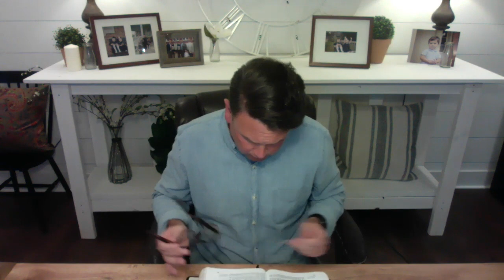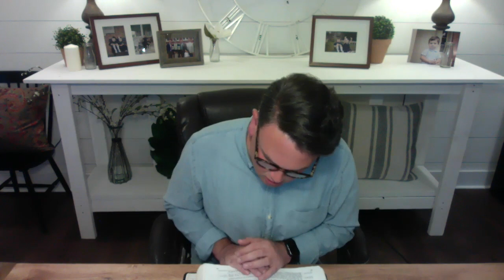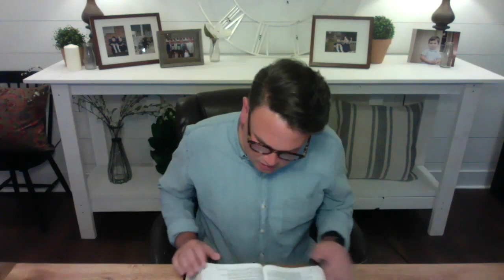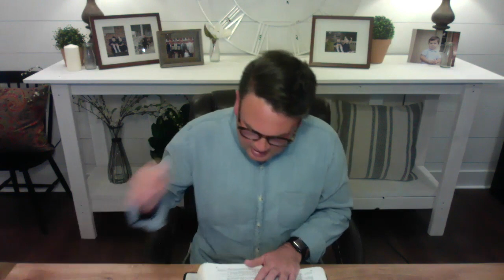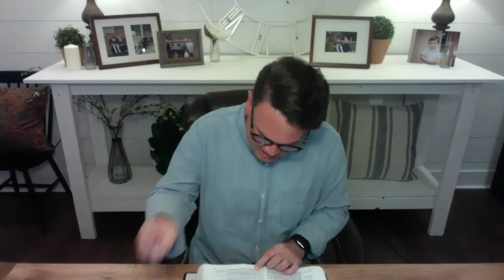1 Kings 15 Daily Bible Reading